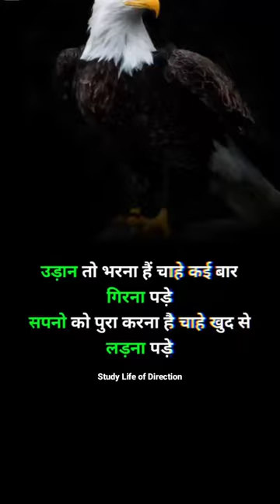Best motivational line 💯✅success motivation 💯🔥💯🔥🔥😱😱😱😱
सफलता का नियम motivation motivational success 🔥💯🔥💯🔥🔥🔥😱😱😱😱😱😱

Akkimotivationreels

Akkimotivationreels

youtubeshorts

motivational quotes inspirational

Aashiqui song

girl army status

grey pant black shirt

guru randhawa

chali kidhar Salman Khan

durlabh kashyap

faltu serial today full episode

krpkab songs

patli kamriya mor hai hai

long jump

shaddi me zarur aana

Neha kakar Maine payal hai chankayi

bb16

emotion songs status

Hanuman chalisa

aaram de tu mujhe barso kahoon

aashiqana season 2 full video

jhumka wali por khandesi

jhumka wali por khandeshi song

aashiqana season 2 kiss full video

abhishek khandal sir

adha adhura pyar ullu palang tod a...

air hostess

amrendra prabhu ji

bb16

cds exam full details in hindi

chaklet

computer science whatsapp status

cycle drift

ips status

pyar aa gaya re pyar aa gaya

Ravi Kumar sihag

new song

motivational video

ab jab akele rahta hu

Aisa lag raha hai jaise pyar hua hai

anupma serial today episode

army status

aaj tumse pahli mulakat hogi

kya m itna bura hu m shayari

song

motivational status

23march 1931

aplastic anemia treatment

motivational video

bhojpuri status song new

Neymar mbappe penalty

bk shivani

magneto

money view personal loan interest r...

radha patil

shorts

swati bhambra

tamil hit songs 2022

Arjun Tendulkar century

avtar the way of water review

fake love

gautami patil

groot funny moments in hindi

jaat status

justin bieber

krishna angry

labbaik ya rasool allah

madhuram madhuram song

radha patil

rizwan haider

abdu rozik manager

hayabusa tik tok video

laser machine

peacock sound

12 th ka biology ka model paper

12 th ke bad ias ki tayari kaise kare

anshika Verma

bhojpuri song